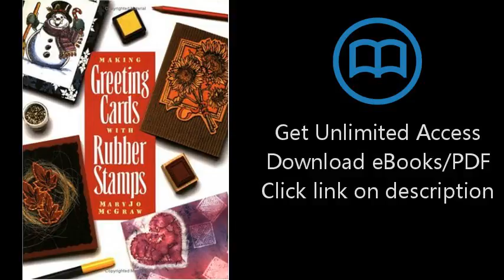D.0.w.n-load Making Greeting Cards with Rubber Stamps {P.d#f}